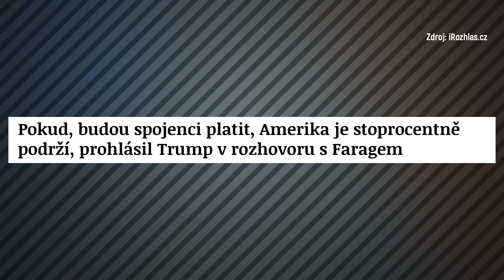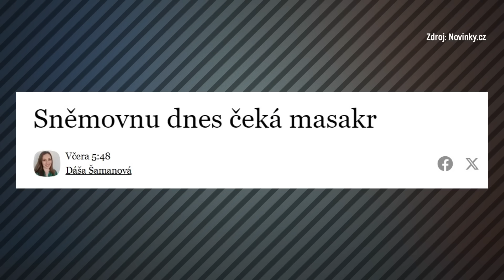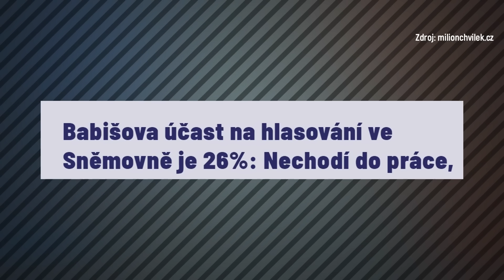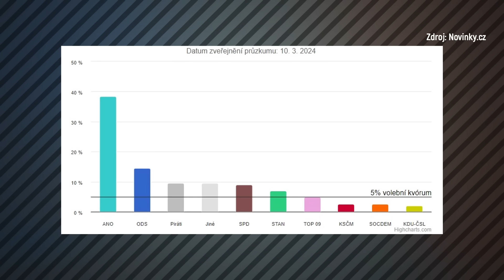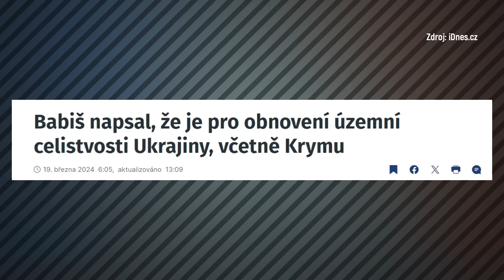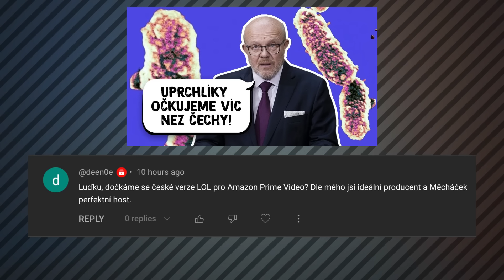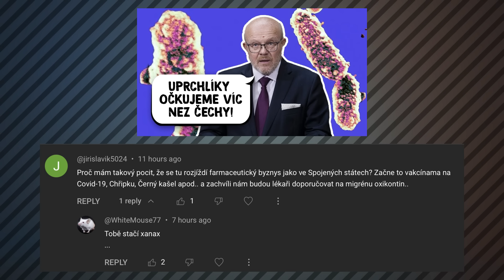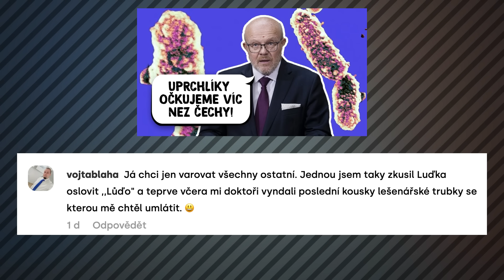Je BABIŠ bezpečnostní RIZIKO? HNUTÍ ANO sehrálo BIZARNÍ KOMEDII na OBRANU svého VŮDCE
Tradiční bizár. I když tohle spojení zní jako oxymóron, v Česku už se stávají divné věci normálem. Odehrála se mimořádná sněmovní schůze, kde se jednalo o Babišovi, protože sháněl kompromitující materiál na ministra zahraničí. Poslanci si tedy pokladli otázku: Je tenhle týpek bezpečnostní hrozbou pro ČR? A byla to zase sranda. Po proslovu Petra Fialy opustili místnost poslanci ANO a udělali si svůj truc sraz, kde svorně fňukali. A Babiš doporučil „pětikolce“, ať sežene premiérovi dobrého psychiatra.